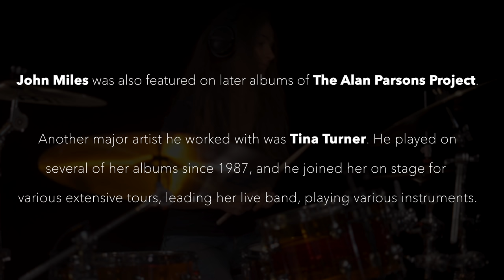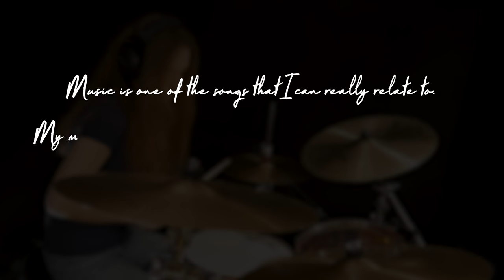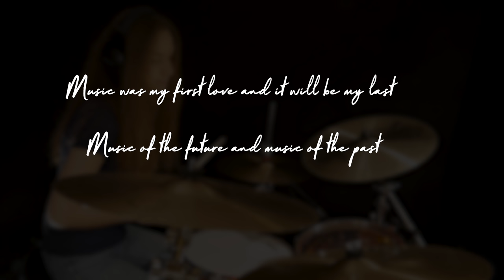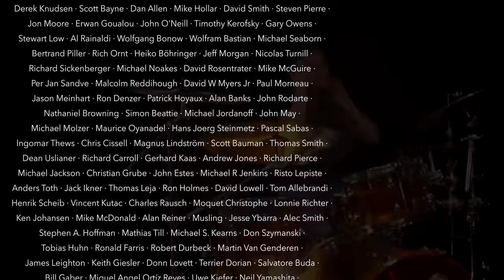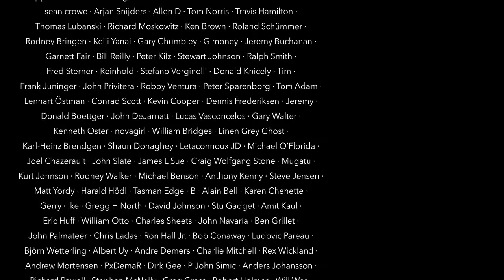Music (John Miles); Drum Cover by Sina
What a timeless piece to sum it pretty much up.

My equipment:
Kirchhoff Schlagwerk

Beyerdynamic microphones TG D70, TG I51, TG D58c, TG D57c, MC930, and headphones (DT 770 M)